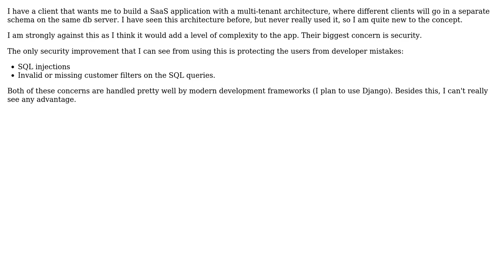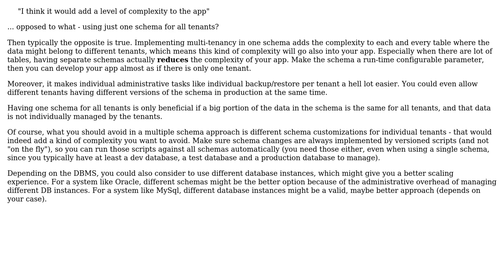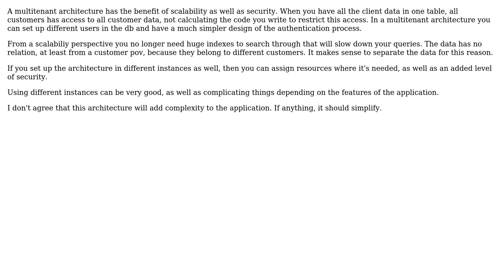What are the advantages of using multi-tenant architecture with separate db schemas per customer?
Software Engineering: What are the advantages of using multi-tenant architecture with separate db schemas per customer?

With thanks & praise to God, and with thanks to the many people who have made this project possible! | Content (except music & images) licensed under CC BY-SA | Music | Images & others | With thanks to user superhero user Robert Harvey user Martin Taleski user Doc Brown and the Stack Exchange Network Trademarks are property of their respective owners. You are responsible for your own actions.